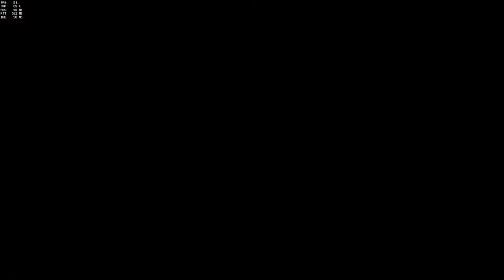Overwatch || Q The Madness - Team Friendship 3 (Episode 9)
Q The Madness: where Ecto randomly plays an Overwatch Hero! This episode: Pre-Patch Randoms!